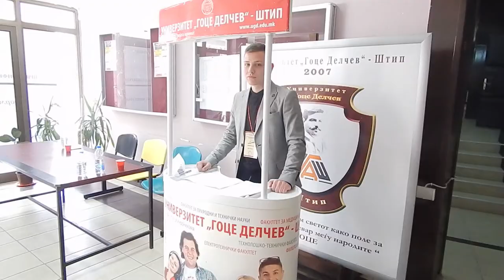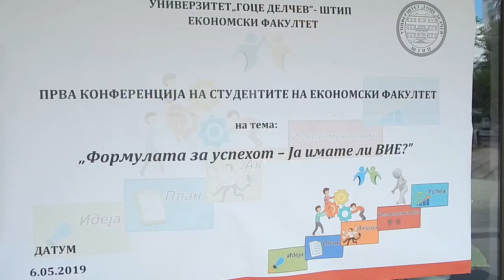Упорност и желба - формула за успех